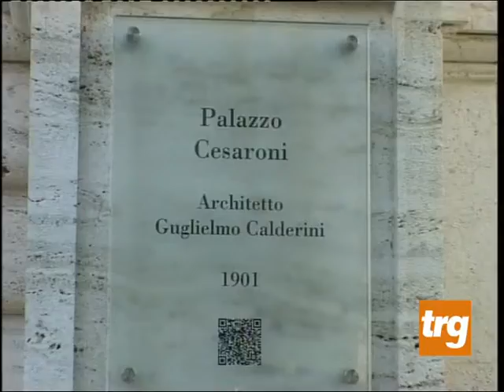Cirignoni punta l'indice contro alcune spese della Regione